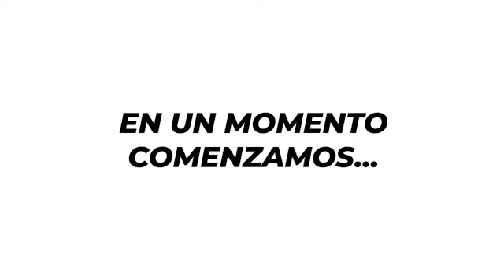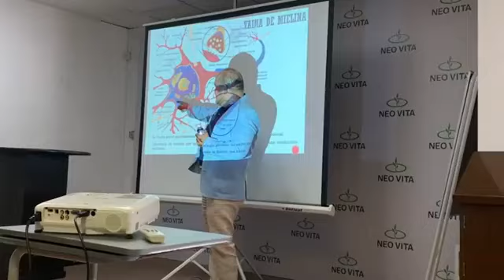¿QUIEN SERÁ EL EMBAJADOR(A) DEL MES)? | NEO VITA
Web oficial.
Tel.
Envíanos un mensaje
Invita Pharma S de R.L de C,V